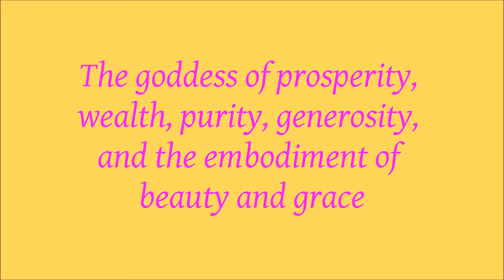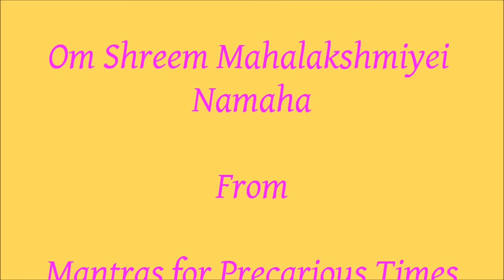Lakshmi ~ Om Shreem Mahalakshmiyei Namaha ~ Part 2 in the Divine Feminine Sacred Goddess Series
Divine Feminine Sacred Goddess Series, Part 2
Lakshmi - Om Shreem Mahalakshmiyei Namaha  108 recitations

Sadh Bakshish K. Boyd
Gifts & Bounty Healing